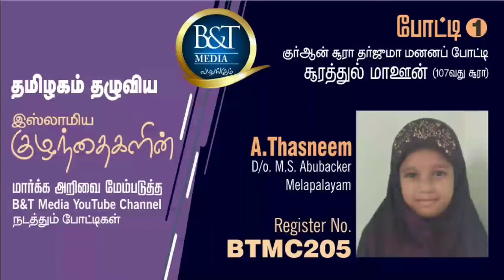தர்ஜூமா மனனப் போட்டி | B&T Media